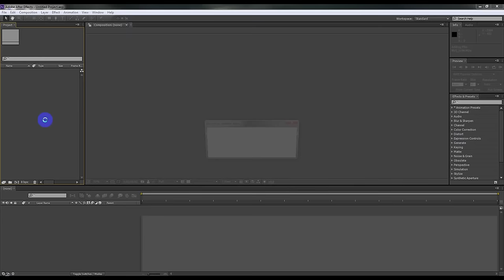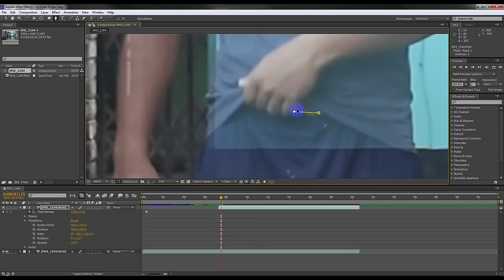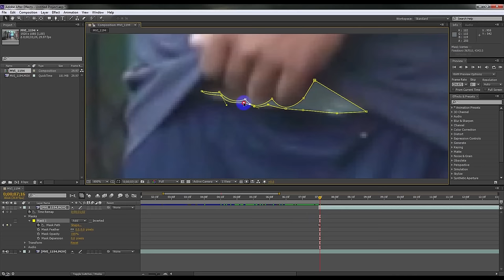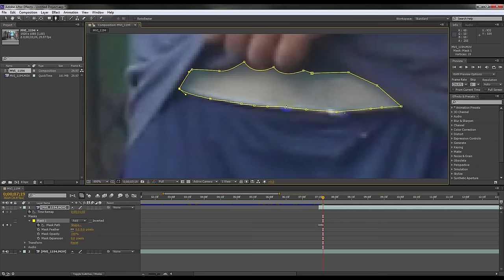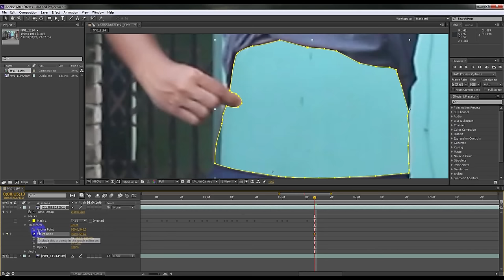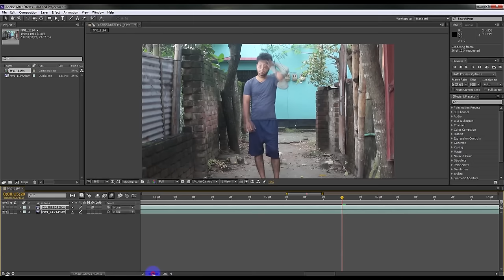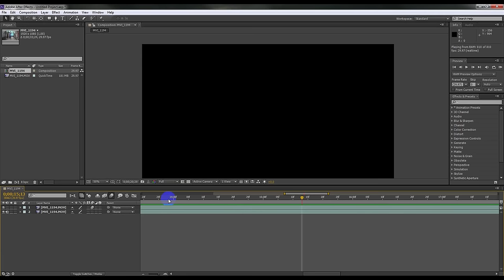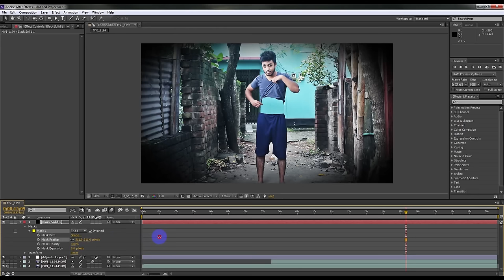After Effects Tutorial - INVISIBLE MAN Effect Tutorial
Welcome to another INVISIBLE MAN Effect tutorial in After Effects. In this video I will show you how to create Creative Video manipulation. After Effects Tutorial - INVISIBLE MAN Effect Tutorial.